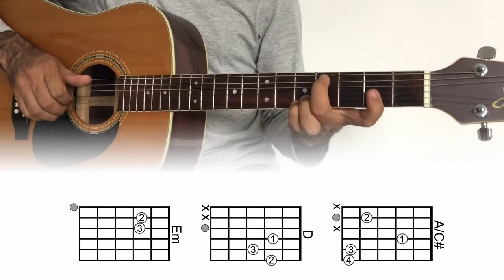Violão Tutorial | Meu Hospital Anderson Freire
♪♫ Meu Hospital ♪♫
São como sussurros no céu
Quando estou chorando pra Ti
O grito de uma alma ninguém
Na terra é capaz de ouvir
Bem mais fácil alguém apontar
Os erros que existem em mim
Mas o Senhor me faz recordar
Que me ama mesmo assim
É tão difícil aqui ser feliz
Pra cada erro há um tribunal
Ainda bem que dentro de mim
Tua presença é o meu hospital
Tu és a medicina do céu
Socorro bem presente pra mim
Um novo coração transplantou
Já cancelou na cruz o meu fim
Toda vez que minha alma chorar
Com sintomas que o mundo causar
Novamente vou sorrir no final
São tantos erros que cometi
E o Senhor não me transformou em réu
São experiências que eu vivi
Hoje nada me separa do céu
Meu remédio é Tua palavra, oh, Senhor
Ela é mais doce que o puro mel
Sarado estou vivo para o Teu louvor